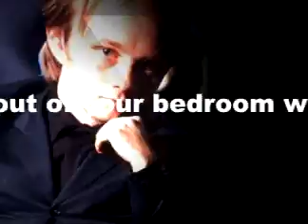Bill McGarvey Tell Your Mother Medley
A video medley of Bill McGarvey and the Good Thieves taken from the former Valentine Smith frontman's solo debut Tell Your Mother (Thievery Records).